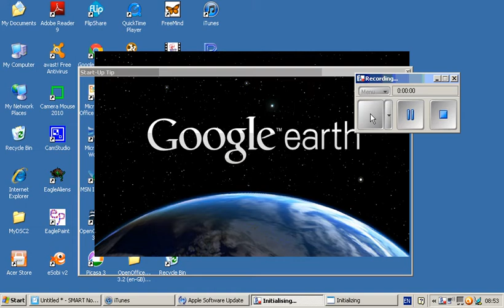GoogleEarthForMeasurement.wmv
A short introduction to using google earth to measure distances. It uses the line command and changes the scale from cm to Km.